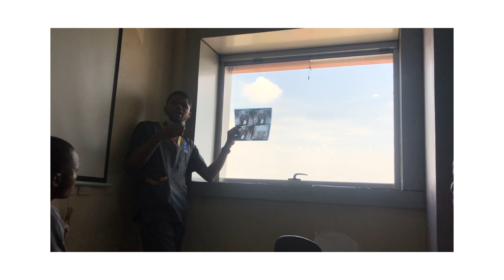MED SCHOOL VLOG: Radiology Postings and life in Benin city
Hello welcome back to the channel this is a video about my medical postings in radiology , radiology is a sub specialty in medicine that focuses on using science & technology in diagnosing and treating a patient its a really cool sub specialty plus it has nice working hours , also in this video shows life generally in Benin and the struggle , I hope you enjoy it !